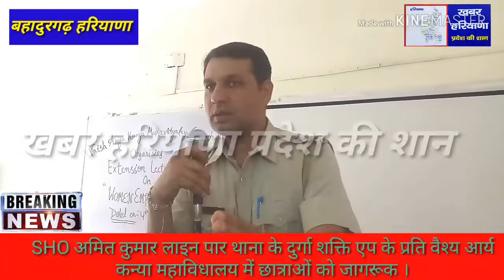वैश्य आर्य कन्या महाविधालय में दुर्गा शक्ति एप की जानकारी देने के लिए सेमिनार का किया आयोजन